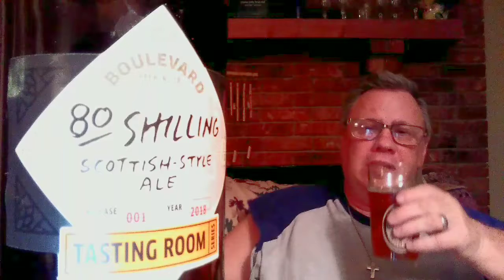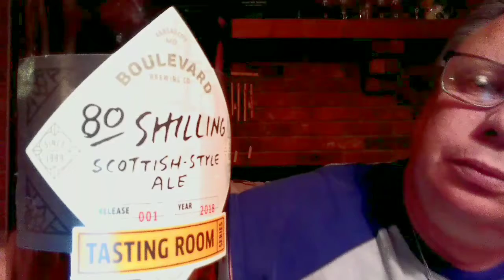Boulevard 80 Schilling Ale!